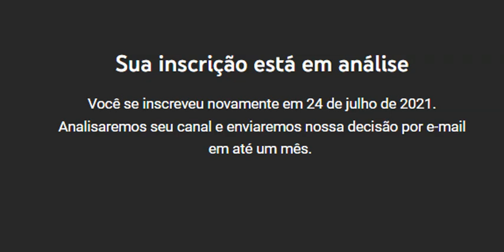URGENTE ! Youtube avisou canal sobre analise de monetização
Youtube avisou canal sobre analise de monetização